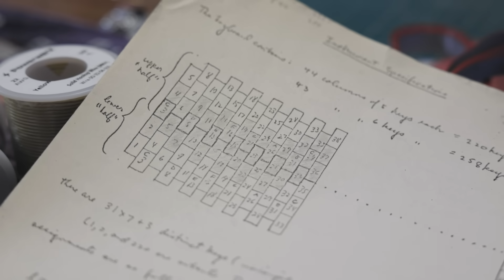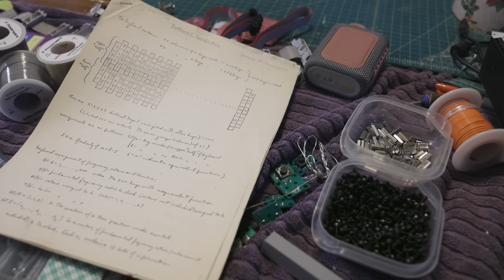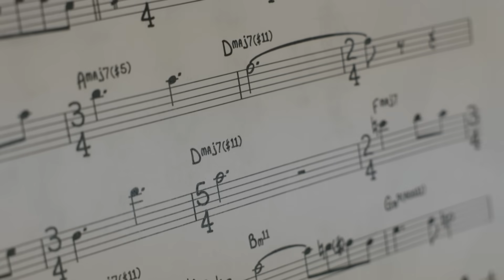Long-lost Moog synthesizer finally makes it to the stage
A piece of synthesizer history has been given an unexpected second life and is now a part of Cornell’s instrument collection, after eight months of meticulous and often confounding work by a group of synthesizer builders.

The rebuilt and rewired instrument, designed by theorist David Rothenberg and built by renowned synthesizer pioneer Robert Moog, Ph.D. ’65, is housed in Lincoln Hall and graduate student composers will begin experimenting with its unique tonal range next semester.